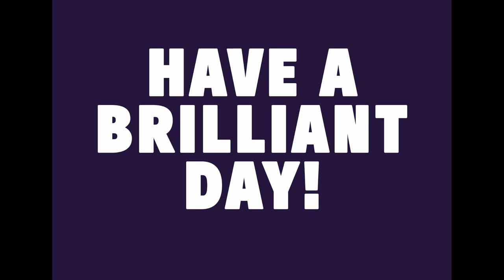Sea Raven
Inspired by cormorants - they must be descended from tiny dragons surely!